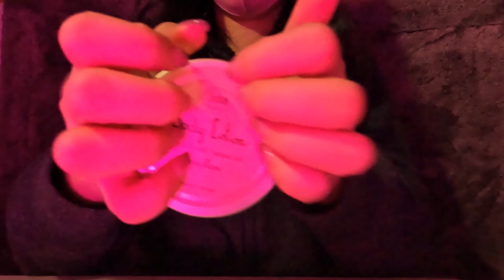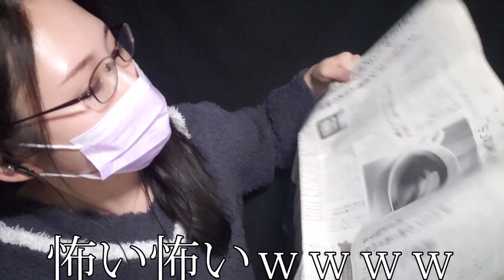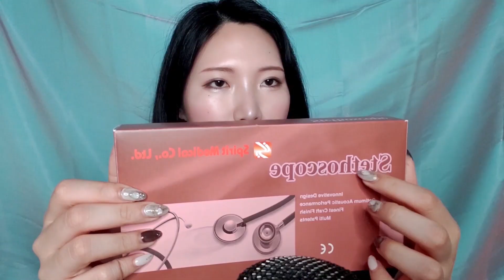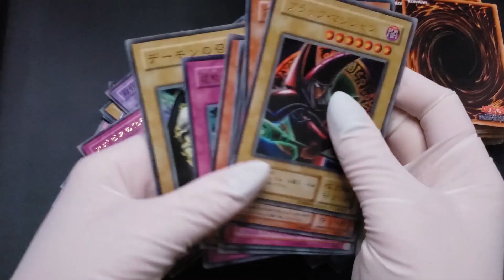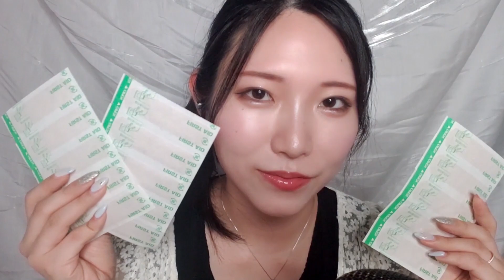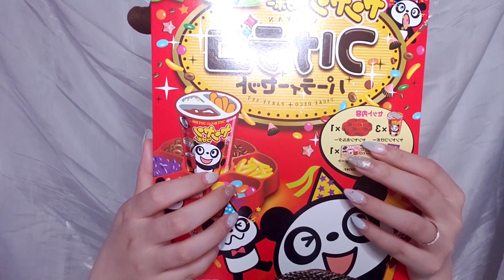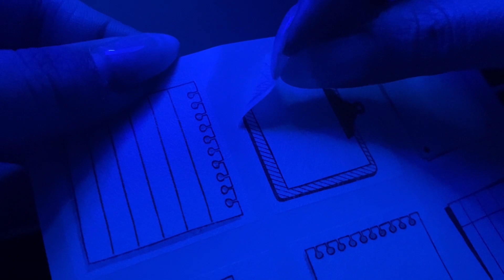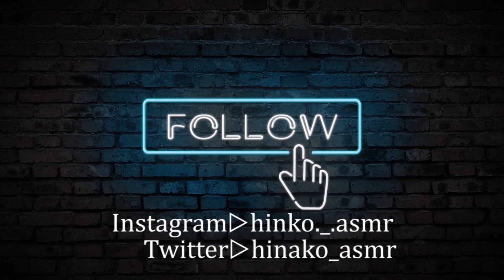ASMR 22分で2022年の投稿プレビュー⏰💥 Complete capture of this year's posts！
ひなこ食堂へようこそ🐣💓

本日のメニューは【2022年の投稿総集編】

まず初めに、今年１年間ありがとうございました！！
沢山の方と出会い、人としても成長できた年でした🥰
それも全てASMRを通して得た宝物です。
私のチャンネルを見つけてくれて好きになってくれた皆へ
沢山の『ありがとう』を伝えたいんだけど、、、
残念ながら存在する言葉で伝えきれない…笑

まだ小さなチャンネルで、設備や技術もまだまだ初心者だけど
皆と一緒に成長していきたい。と思ってるので
2023年も、ひなこ食堂ＡＳＭＲを見守っていてください！！

そして今回の動画は１周年を迎え、初めての年末なので
今までの動画を２２分でまとめてみました💓！
(22分になったのはたまたまです笑)
こう振り返ると「沢山撮ったな～懐かしいな～」って気持ちと共に
「変な画角だな～」「音の出し方もう少し丁寧にできたな～」とか
反省もたくさん見えました。笑

その反省を生かして2023年はさらに良い物をお届けできるように頑張ります！

最後に長くなるけど、ホントにいつもありがとうございます。
ファンの方…って言い方しても良いのかな？笑
ファンの方から頂く言葉は１つ1つ大きいです
いい意味で『重い言葉』です
私の気持ちが簡単に一喜一憂するくらい存在が大切です
見てくれるだけでも嬉しいのに
わざわざコメントやＤＭやメッセージを記入する時間、手間、をありがとう。

私は感謝や気持ちを言葉にするタイプなので
これからも沢山「重いくらい」伝えていきます🤤💓笑
伝え下手だけどねん。笑

最後になりましたが、良いお年をお迎えください！
そして長い概要欄を最後まで読んでくれてありがとう🥰

皆様のコメントが私のモチベーションです！

リクエスト常時受け付けてますので
コメントやSNSのDMなどでお待ちしてます♡

※音を楽しむ為にイヤホンかヘッドホンを
着けてご視聴ください。

広告無しのバックグラウンド再生可能ASMR専門アプリ

本日もお疲れ様でした( ⸝⸝•｡•⸝⸝ )✨✨